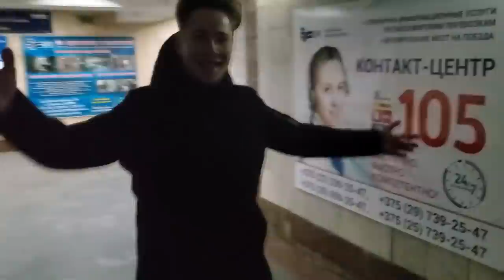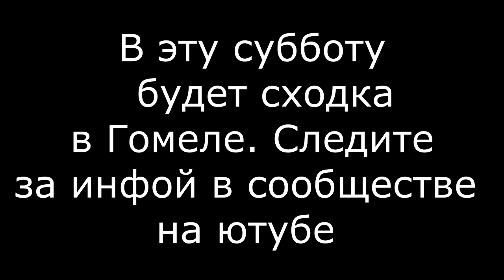VLOG: ВСТРЕЧА С ТИКТАКОМ В РЕАЛЬНОЙ ЖИЗНИ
Кейсы на StandOffDrop -
Сегодня вы увидите как я приехал к своему другу TicTac в Гомель.
1_место_в_тренде